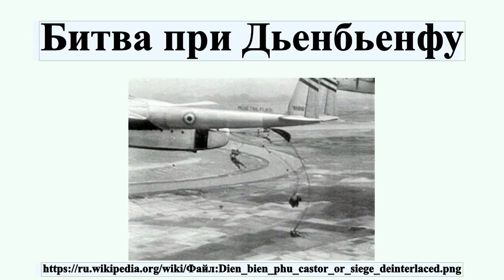Битва при Дьенбьенфу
Би́тва при Дьенбьенфу́ — сражение между французской армией и силами Объединённого национального фронта Льен-Вьет, произошедшее в марте—мае 1954 года.Считается решающим сражением Первой Индокитайской войны.

Профиль автора: Warner Pathé News